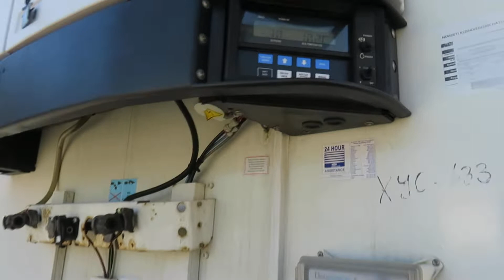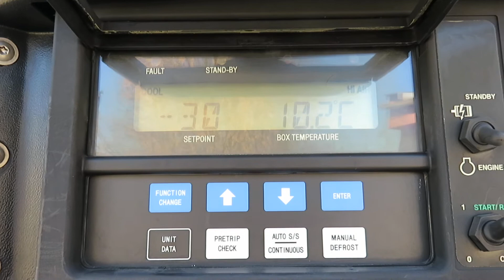SCHMITZ SKO 24, CARRIER MAXIMA 1300, 4552 H